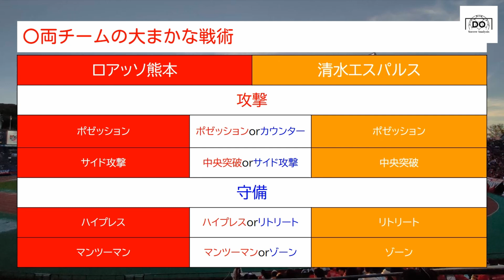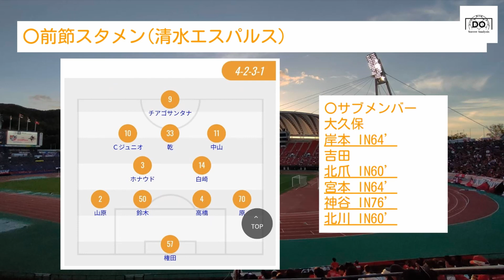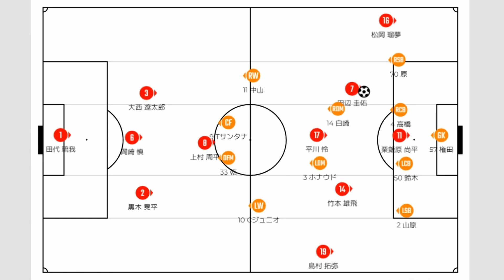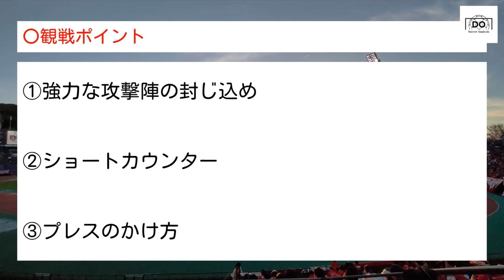【プレビュー】続く上位との対決を制することはできるか 清水エスパルス戦をプレビュー【ロアッソ熊本】【サッカー分析】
はいどうも皆さんこんにちは！サッカー分析系YouTuberのDOです！
今回は「2023明治安田生命J2リーグ 第40節 清水エスパルスvsロアッソ熊本」の試合をプレビューしていきます。
首位町田に続いて2位清水と上位陣との対決が続きますが、ひるまずにロアッソのスタイルを貫いて勝利をつかんでほしいと思います。
※試験的に13:00投稿にしております。

連絡などありましたらこちらにお願いします

0:00 OP
0:18 今回の流れ
0:37 ①前回対戦の結果
1:01 ②過去対戦成績
1:17 ③両チームの大まかな戦術
1:31 ④-1前節スタメン(ロアッソ熊本)
1:52 ④-2前節スタメン(清水エスパルス)
2:22 ⑤戦術面の解説
10:13 ⑥観戦ポイント
11:04 ⑦個人的注目選手
11:24 ⑧次回予告
11:38 ED